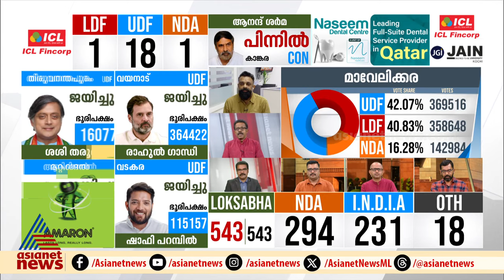ഭരണവിരുദ്ധ വികാരം തെരഞ്ഞെടുപ്പിൽ പ്രതിഫലിച്ചോ?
ലോക്സഭ തെരഞ്ഞെടുപ്പിൽ എൽഡിഎഫിന് കനത്ത തോൽവി ; ഭരണവിരുദ്ധ വികാരം തെരഞ്ഞെടുപ്പിൽ പ്രതിഫലിച്ചോ?